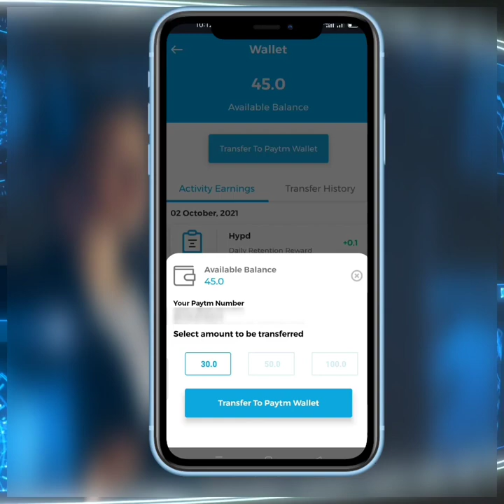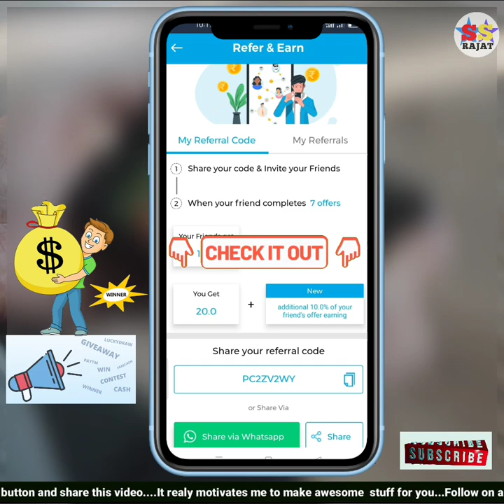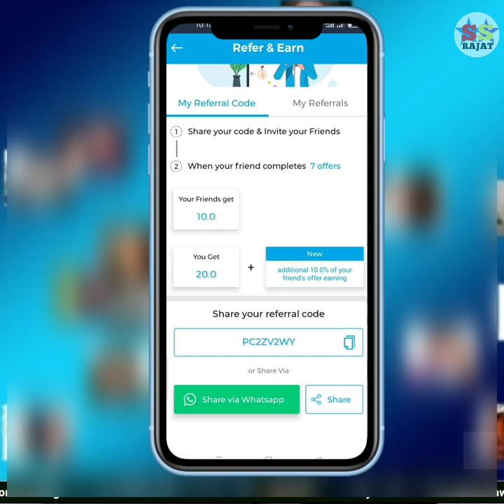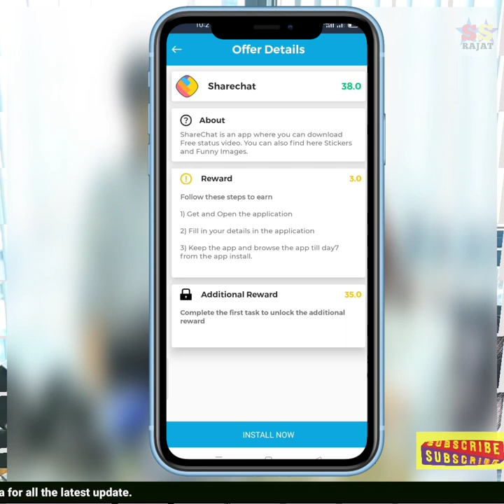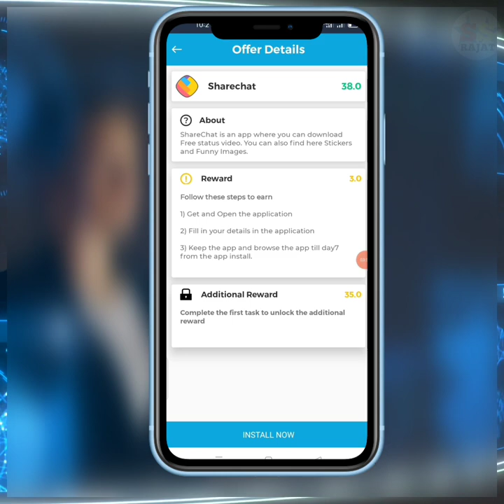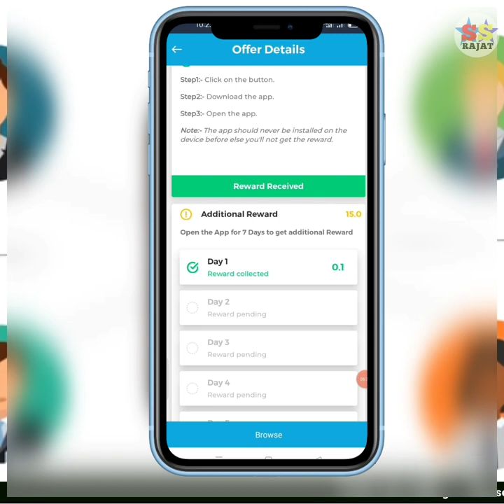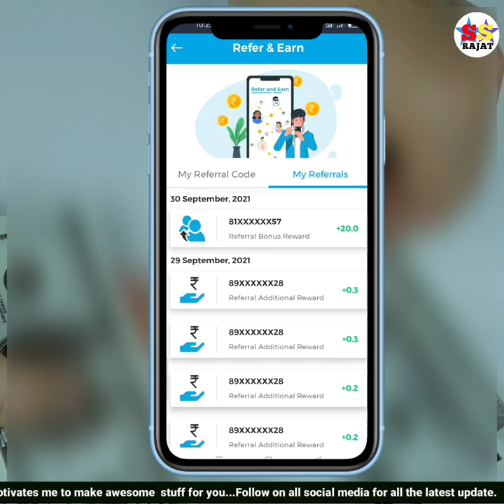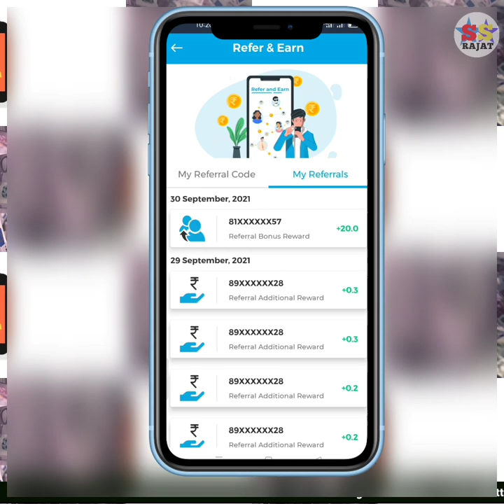New Self Earning App Without Investment | Task Earning App Instant Payment Proof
Refer Code   PC2ZV2WY

Must Apply 👆Refer Code
For SignUp Bonus

Google Forms Links

over

⭐ For More Update Join Our Official

      Join Here 👇👇👇
(1) Angel Broking Demat Account Create 👇

(1) Per Refer ₹20
(2) Minimum Redeem ₹30
(3) Refer And Earn App
(4) Refer Karke Paise Kaise Kamaye
(5) refer and earn earning app
(8) refer and earn paytm money
(9) best refer and earn app 2021